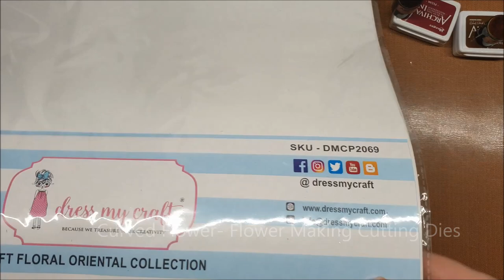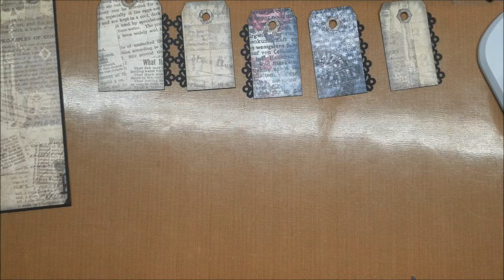Bottle hanger feat My Gentleman collection + how to make paper rose | Video Tutorial